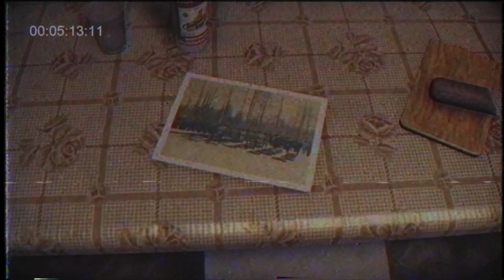Квартира сверху | Темные истории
Через минуту я уже стоял перед коричневой соседской железной дверью с красивой резной ручкой. Я стал стучать в неё очень настойчиво и без остановки. Ответа не было. Я стучал и стучал, пока мне не надоело. "Прячутся, трусы", - подумал я и приложил ухо к двери. Как ни странно, я ничего не услышал. За дверью стояла гробовая тишина.